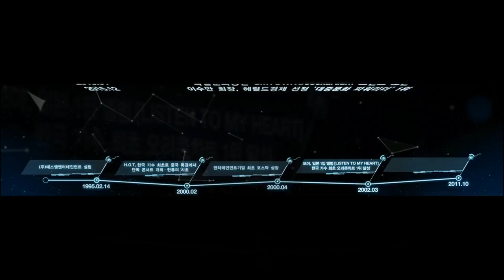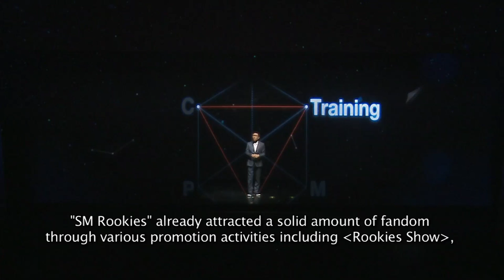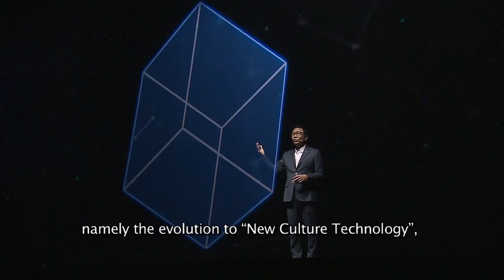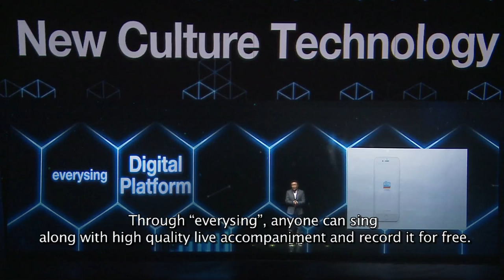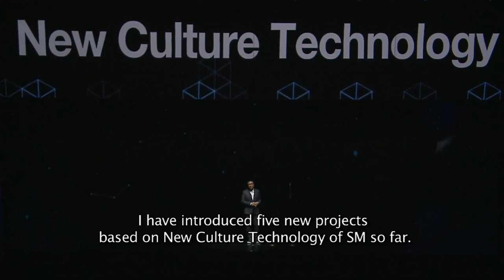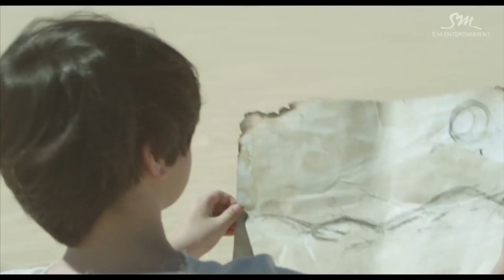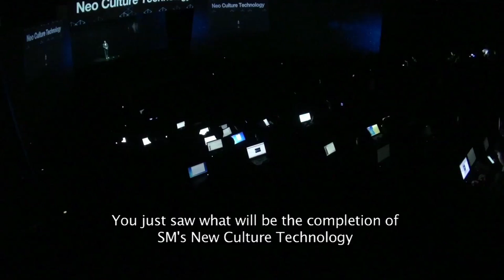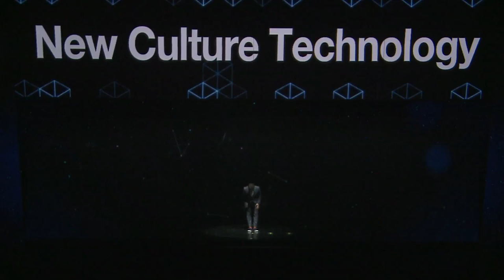SMTOWN: New Culture Technology, 2016